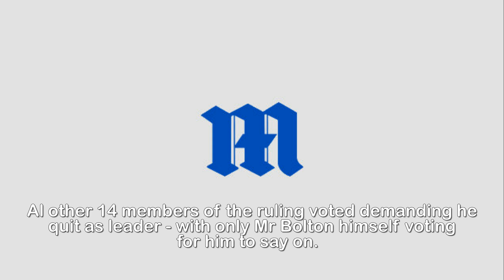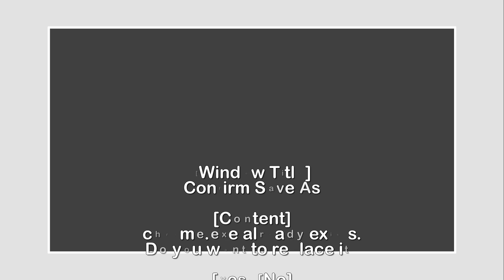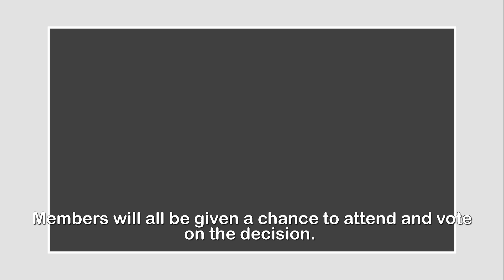What is the Ukip meeting that will seal Henry Bolton's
fate and when is it?.Henry Bolton is battling to cling on as leader after losing a confidence vote at the party's NEC meeting.Al other 14 members of the ruling voted demanding he quit as leader - with only Mr Bolton himself voting for him to say on.